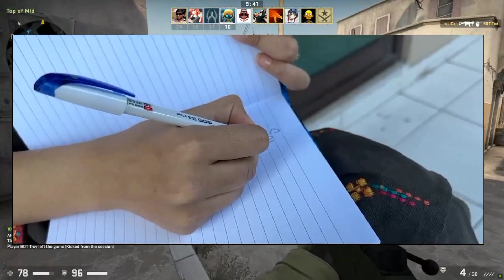😡the UK 07 rider copyright Claim & strike ?!! jannu stant poked !! Aamir Majid BILLO Rani 🤔🤔